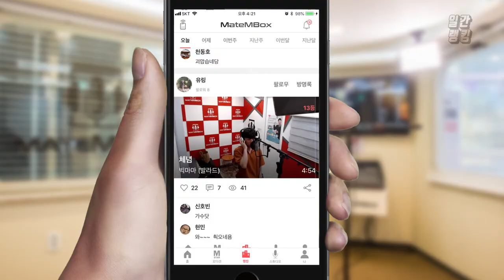여자아이들 - Senorita / 아이돌 댄스곡 커버?! [일간 랭킹 TOP4 2019년 06월 16일]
여자아이들 - Senorita 커버!
춤 추시면서 하시는 모습이 너무 멋지세요!
목소리 좋으세요 ㅎㅎ!